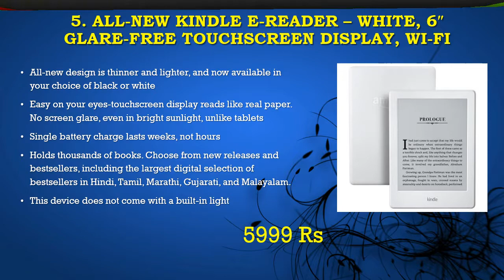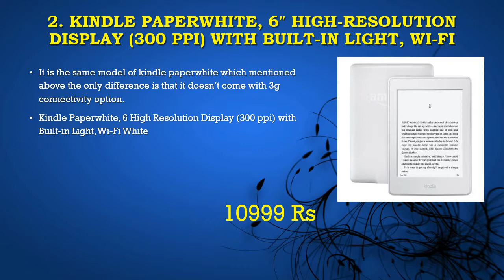Top 5 Best Kindle in India from Amazon at Lowest Price Online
Top 5 Best Kindle (ebook reader) in India from Amazon at Lowest Price Online as per Customer Reviews, Specs and Value for Money.

1. Kindle Paperwhite 3G, 6? High-Resolution Display (300 ppi) with Built-in Light, Free 3G + Wi-Fi

2. Kindle Paperwhite, 6? High-Resolution Display (300 ppi) with Built-in Light, Wi-Fi (White)

3. All-New Kindle Oasis with Leather Charging Cover, 6” High-Resolution Display (300 ppi), Wi-Fi (Black)

4. Kindle Voyage Wifi – 6? High-Resolution Display (300 ppi) with Adaptive Built-in Light and PagePress Sensors

5. All-New Kindle E-reader – White, 6? Glare-Free Touchscreen Display, Wi-Fi